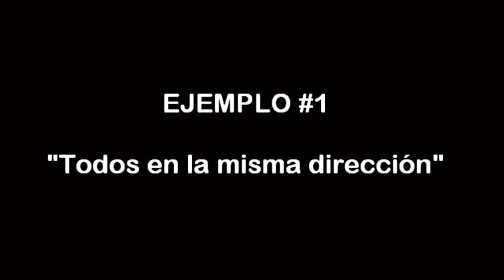tres ejemplos de trabajo en equipo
Tres ejemplos animados y muy didácticos de trabajo en equipo.